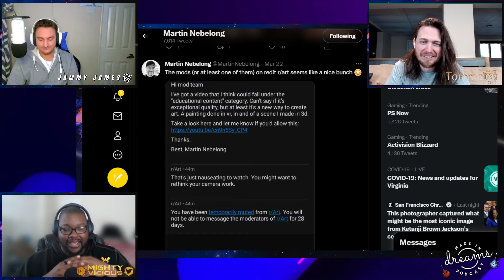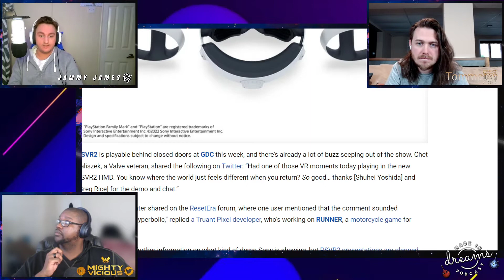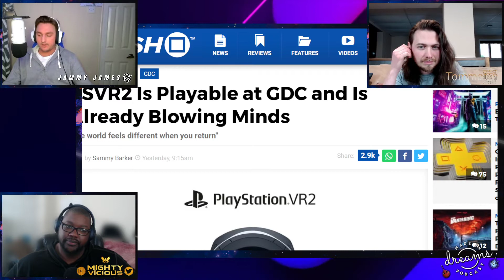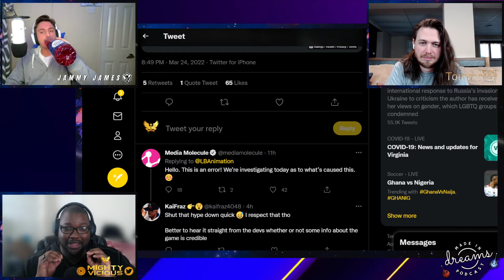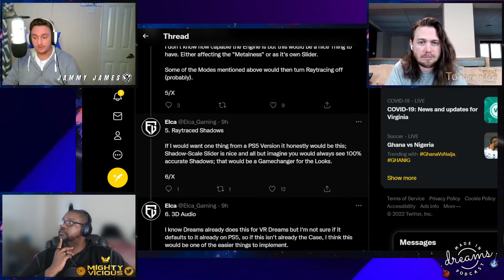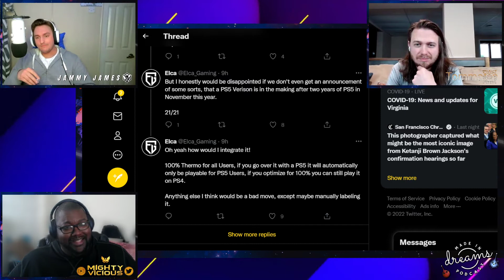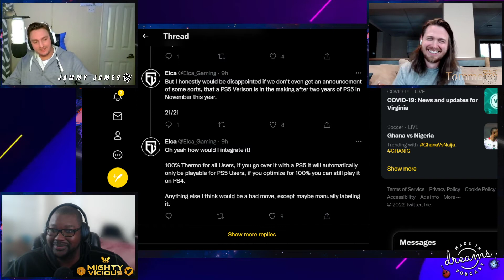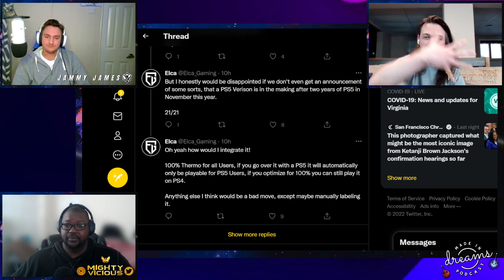Chaotic Good | The Made In Dreams Podcast | Episode 74 | Ft Tommaton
Made in Dreams Podcast
on Fridays at 3PM EST / 8PM GMT

Join us LIVE, but if you cant,   we are on ALL major podcast platforms so you can listen at your leisure if you don't have time for YouTube!